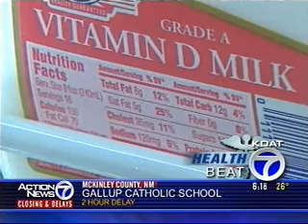Healthbeat - Osteoporosis & Men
It's a problem that affects millions of men every year...and most don't even know they're at risk.